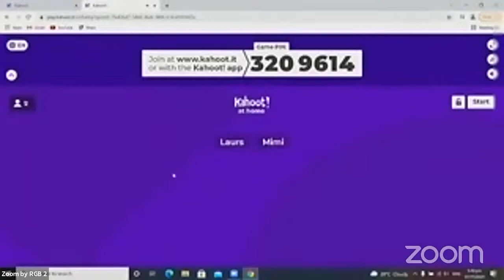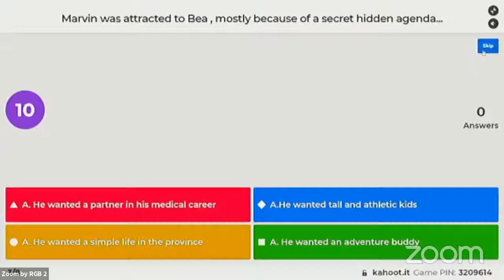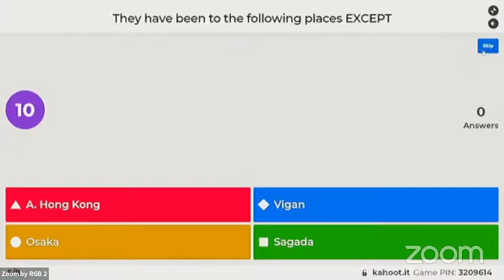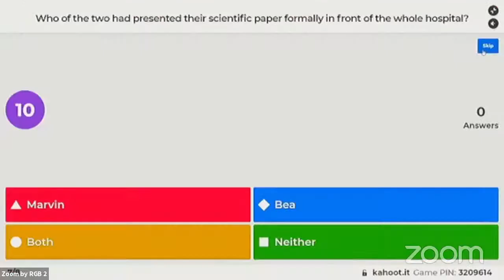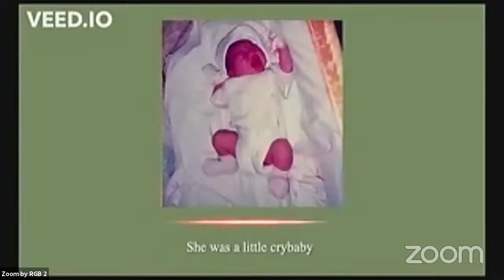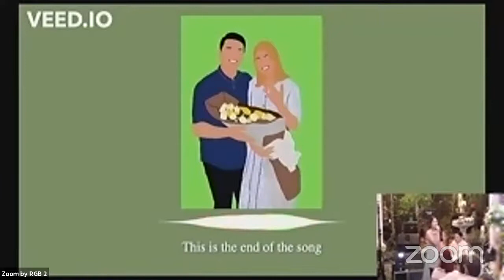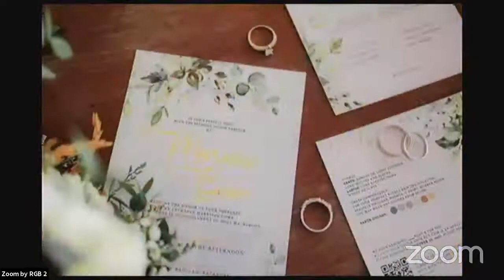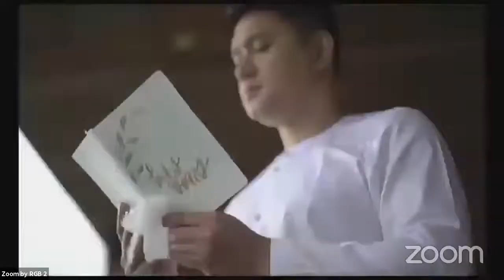Ferrer and Limjoco's Wedding